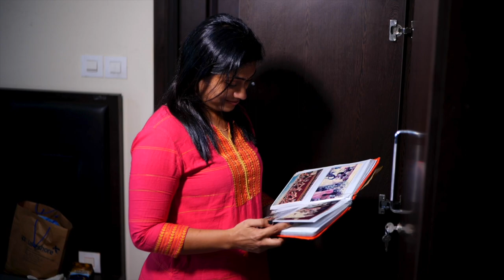Nagumo |Hridayam | Dance Cover | Dr Soumya | Dr Deepthi | PranavMohanlal |Darshana |Kalyani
Dance is the hidden language of soul

Here is our dance version on the famous song Nagumo from the movie  Hridayam

Dr. Soumya Starlet Biju
Dr. Deepthi Paul

Choreography _ RLV Sreeji VIjesh
D.O.P - Shahil Chacko
Make Up - Joy Potta , Babu

Comment In your Suggestions

Song: Nagumo
Song arranged and programmed by Hesham Abdul Wahab
Sung by Arvind Venugopal
Veena by Punya Srinivas
Original Composition and Lyrics by Tyagaraja

Song mixed by Harishankar V at My Studio (Cochin)
Mix assisted by Akshay Kakkoth
My Studio sessions managed by Murali Krishna Nair

Songs mastered by Biju James at Inspired One Studios (Chennai)
Mastering Assistants - Abin Ponnachan and Kelvin Mathew

Recordings Engineers - Sai Prakash and Biju James

Recording Studios - My Studio (Cochin) and VGP Studios (Chennai)

Additional Audio Technical Assistance by Sai Prakash and Vipin Lal
Musicians/Singers coordinated by KD Vincent

Film: Hridayam
Starring: Pranav Mohanlal, Kalyani Priyadarshan, Darshana Rajendran
Directed by Vineeth Sreenivasan